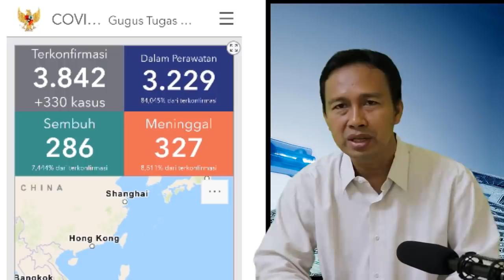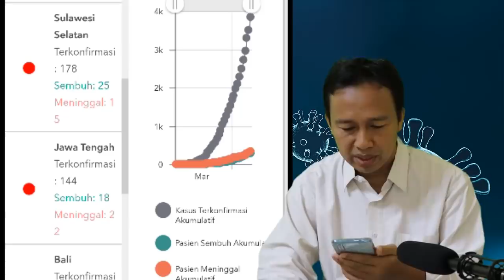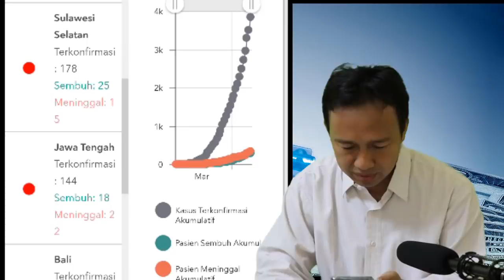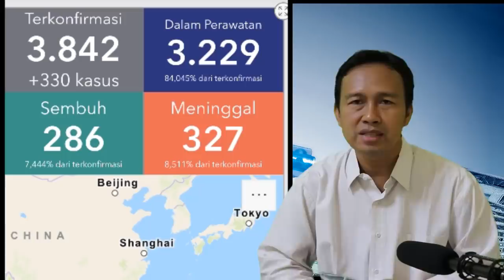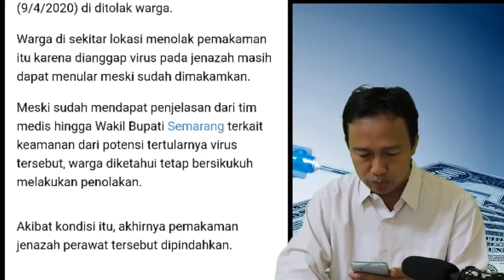WAJIB NONTON !! UPDATE TERBARU C0V1D-19 DAN PEM4K4M4N PERAWAT DITOLAK WARGA, KOK TEGA !!